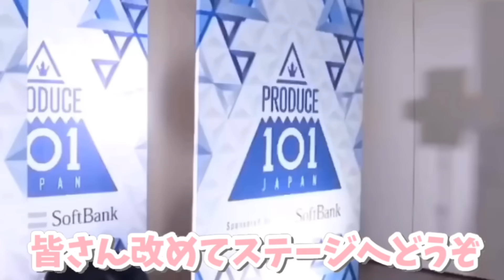姫ビジュアルセンターは！？［PRODUCE101JAPAN/日プ/プデュ］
しかまるはマチ子が好きです！！マチ子ヤバイっす！！
暉くんと井汲くんの女装見たかった・・・

動画に関する質問や感想・リクエストなどはマシュマロまで！❣️